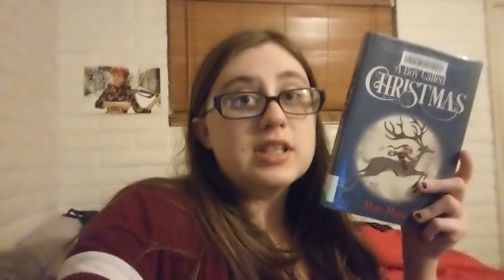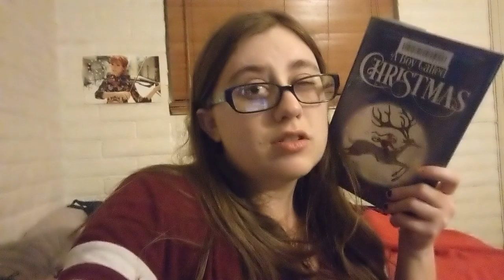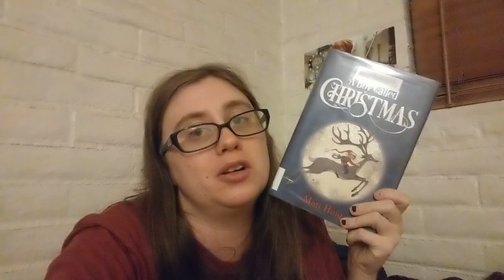Tistheseasonathon 2018 Days 6 & 7